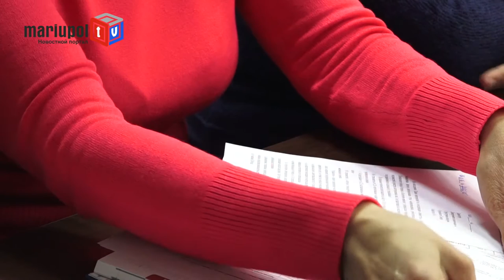Мариупольские власти не понимают, почему малый бизнес платит зарплату в «конвертах»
Сегодня в Мариуполе прошло совещание директора департамента  экономики и структурных реформ городского совета Юрия Кампова, представителей фискальной службы, пенсионного фонда, а также представителей малого бизнеса. Обсуждался вывод из тени заработных плат.